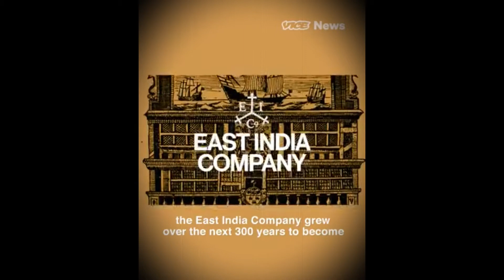Trains, Cricket, Empire What is possibly wrong with that!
Hear this powerful documentary of British Colonialism of India!